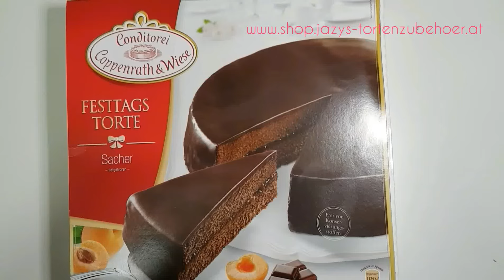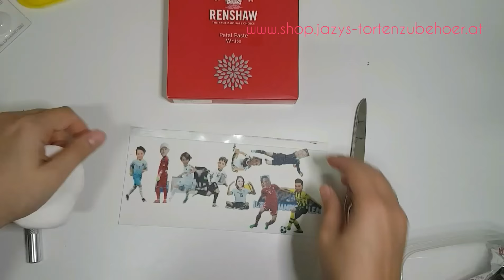Fußballtorte mal anders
Eine Fußball Torte mal ganz anders! Die Zuckerfotos könnt ihr einfach bei uns im Laden oder auch telefonisch oder online bestellen! Natürlich sind sie essbar.
Wenn du wenig Zeit hast, aber dein Kind sich unbedingt eine Fußballtorte wünscht, dann nimm einfach eine Sachertorte und verwende unsere praktischen Werkzeuge. Vor allem ausgerolltes Fondant ist hier sehr hilfreich!
Ich habe hier eine kleine Fußballmannschaft aus unseren Familienmitgliedern zusammengestellt. Somit haben wir alle unsere Liebsten auf der Torte gehabt! :)

Produkte & Produktlinks:
- Sachertorte von Coppenrath & Wiese

Zuckerkleber mit Pinsel 22 gr.

Kontakt & Impressum:
Jazy's Tortenzubehör KG
Favoritenstraße 125
1100 Wien
Österreich